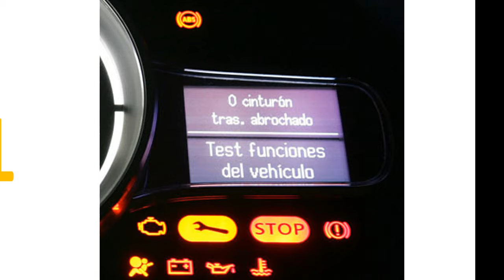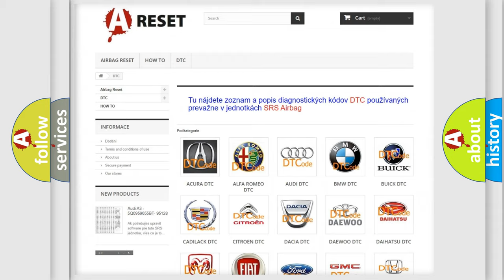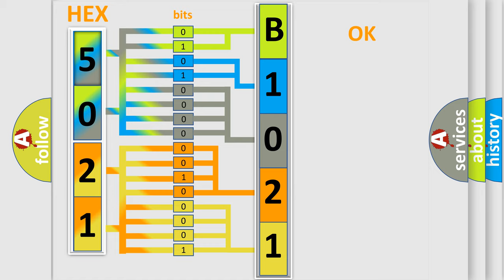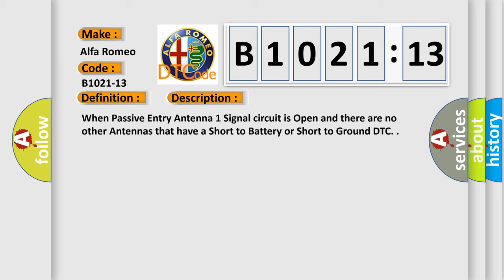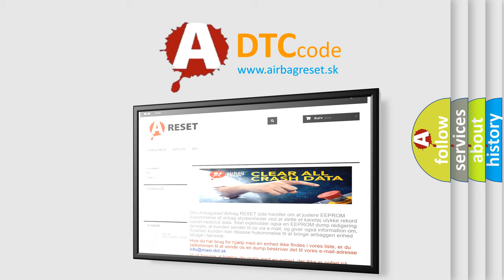DTC Alfa-Romeo B1021-13 Short Explanation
Contents:
0:21 Basic DTC analysis according to OBD2 protocol standard.
1:48 Insight into programming
2:58 A diagnostically understandable description of the Diagnostic Trouble Code
3:05 Basic error definition

Make:
Alfa Romeo
Code:
B1021-13
Definition:
Passive Entry Of Antenna 1 - Circuit Open
Description:
When Passive Entry Antenna 1 Signal circuit is Open and there are no other Antennas that have a Short to Battery or Short to Ground DTC.
Failure Type:
Circuit Open